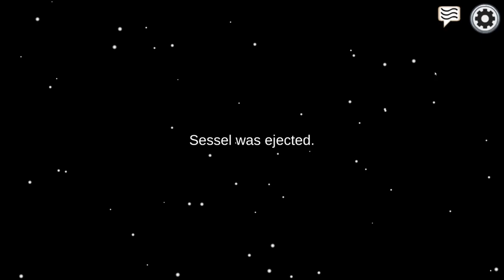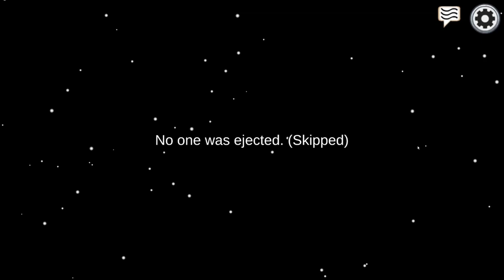IHREN TOT HAT ECHT KEINER MITGEKRIEGT * Among Us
Among Us zusammen mit Miina, Fabi, Jan, Fauli, diebriina und Sesselfuchs